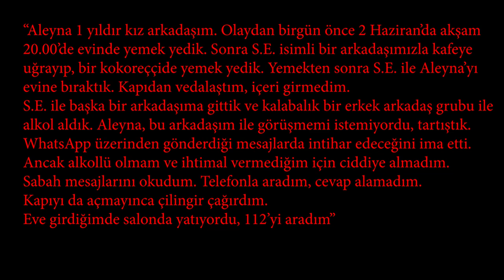ALEYNA ÇAKIR CİNAYETİ PERDE ARKASI ! ( TÜM DETAYLAR )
Herkese selamlar ben Hüseyin Oçak. Bu videomda sizlere, aleyna çakır kimdir , aleyna çakır cinayeti , aleyna çakır cinayeti perde arkası , aleyna çakır hakkında , aleyna çakır müge anlı , konularının detaylarını anlattım.

► Kamera: Samsung S7 Edge
► Mikrofon: Behringer C-1U / Boya Yaka Mikrofonu
► Düzenleme: Adobe Premiere / Movavi / Filmora

► Hakkımda Bilgi

Ben Hüseyin Oçak. 20 yaşındayım. Şu an Toros Üniversitesi Fizyoterapi bölümünde okuyorum. Video çekmek, içerik üretmek, şarkı yazmak, seslendirme yapmak ve bol bol kitap okumak hobilerim arasında. Bir çok Sertifikam var.

►SON OLARAK;